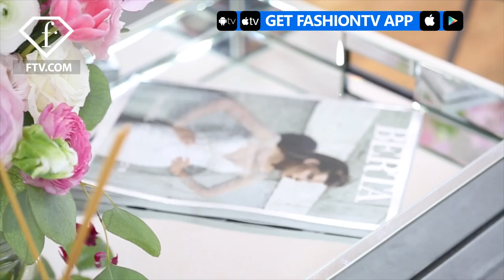Berta Presents the Berta and Muse by Berta Showroom in NYC | FashionTV | FTV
NEW YORK - The Berta and Muse by Berta 2019 bridal collections showroom for New York Bridal Fashion Week are hosted in the New York City showroom in Soho.